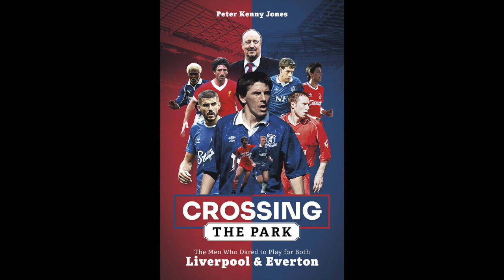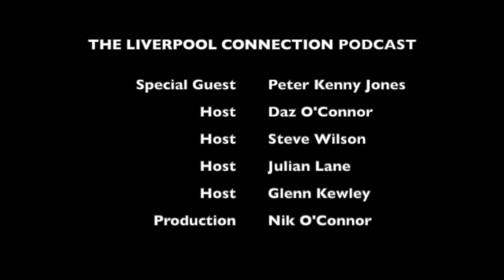PETER KENNY JONES - Liverpool Historian and Author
Peter Kenny Jones is a football historian and writer who began writing about the history of football during studies at Liverpool Hope University, where his BA and MA dissertations were on the history of Liverpool and Everton FC. Since then, he has written on football history more broadly with pieces for matchday programmes, magazines, TV and radio.

'Crossing the Park: The Men Who Dared to Play for Both Liverpool and Everton'

'Liddell At One Hundred: A Family Portrait of a Liverpool Icon' on Peter's